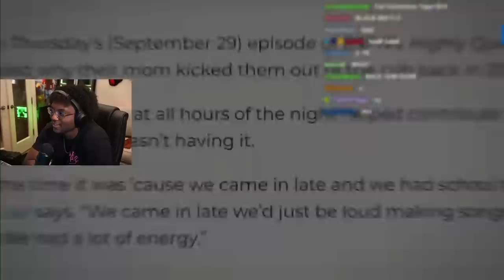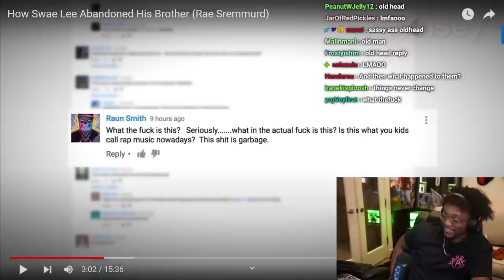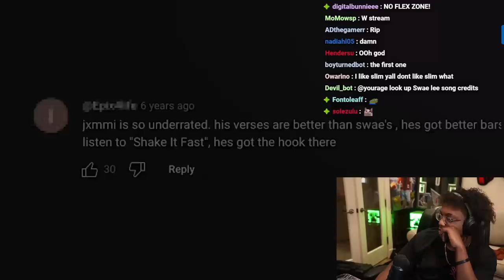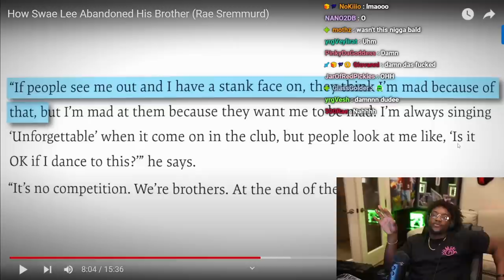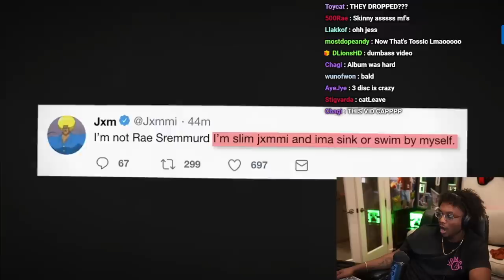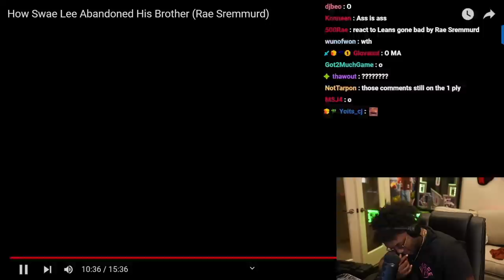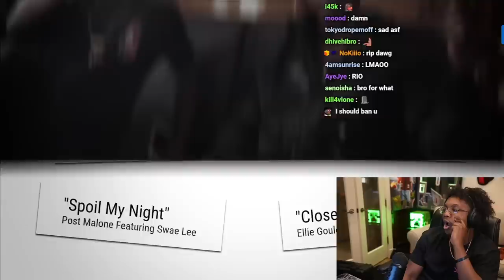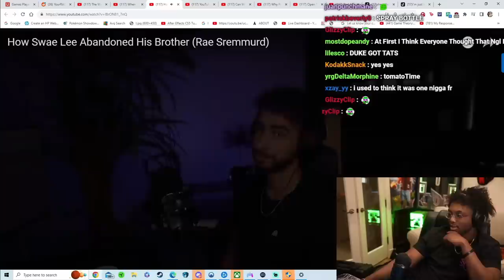Swae Lee Abandoned His Brother For Clout